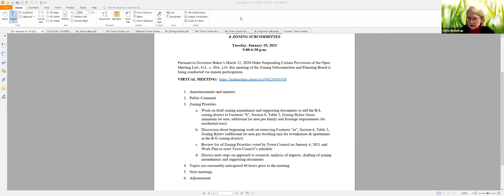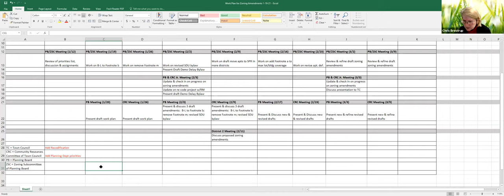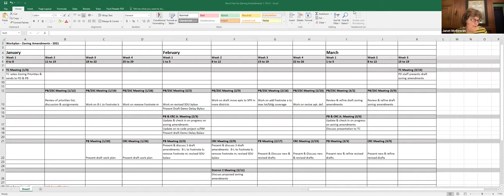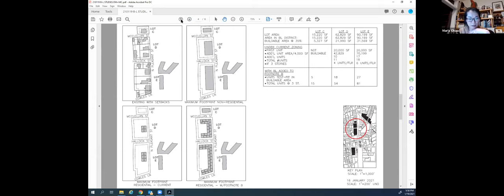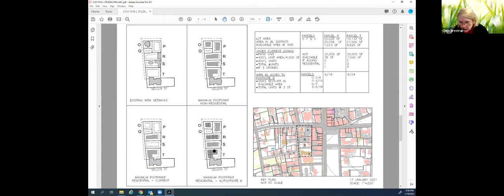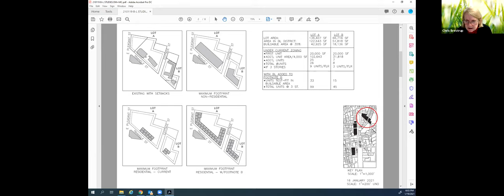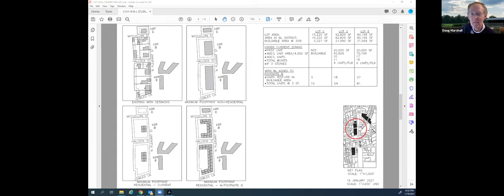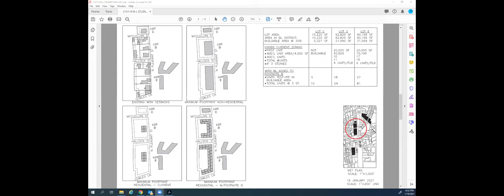Zoning Subcommittee Tuesday, January 19, 2021